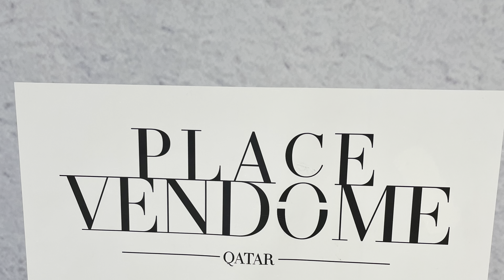Doha, Qatar🇶🇦 Oktober 2023